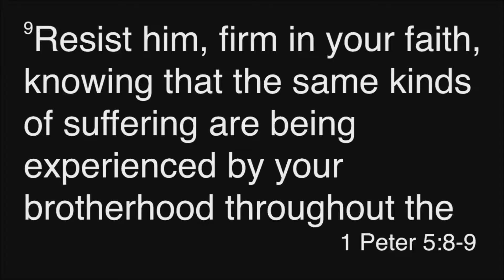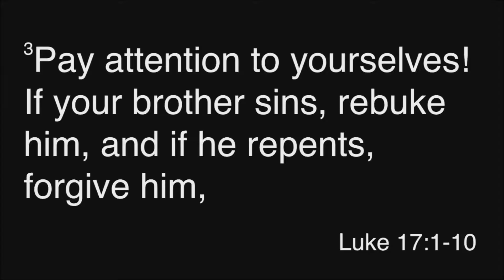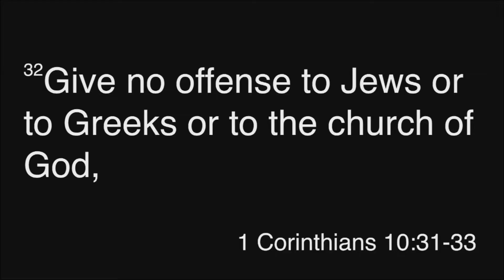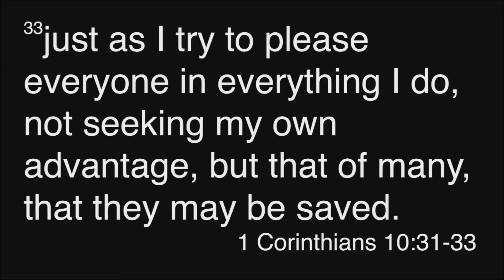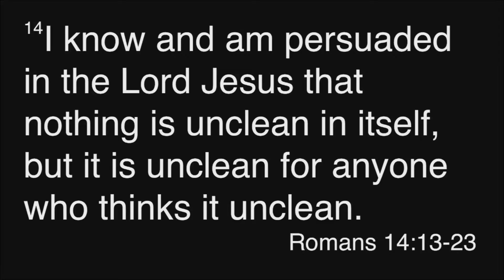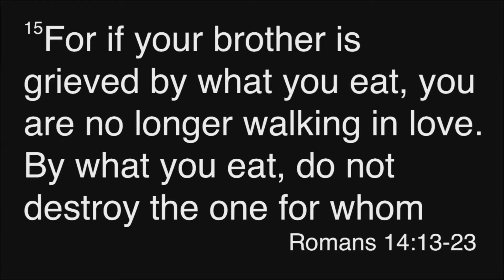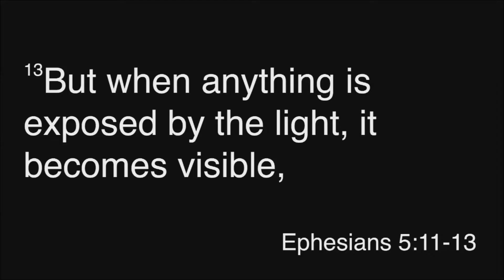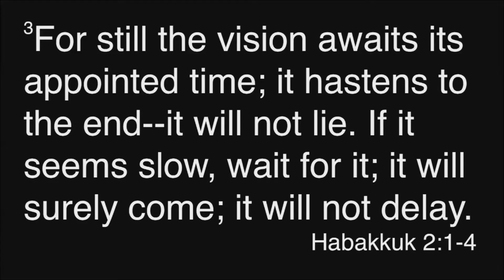You Are Worth It!